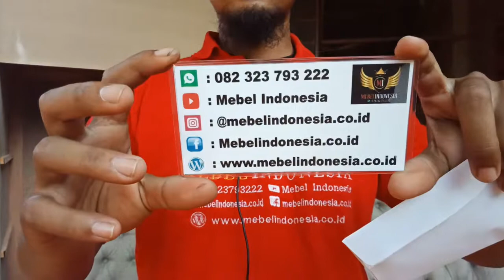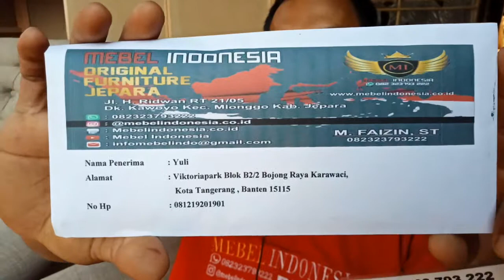Kursi Sofa Jati Retro Terbaru